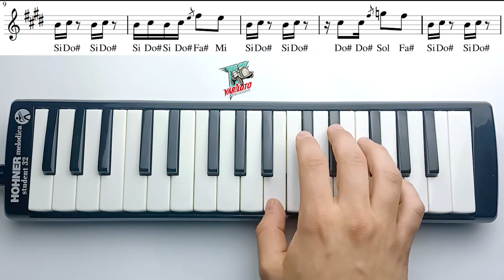SÜRPRİZ KUTUSU📦 VARİLOTO 🏎️ || Melodika Notaları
En sevilen TRT programları Sürpriz Kutusu ve Variloto tek videoda tüm notalarıyla şimdi sizlerle !